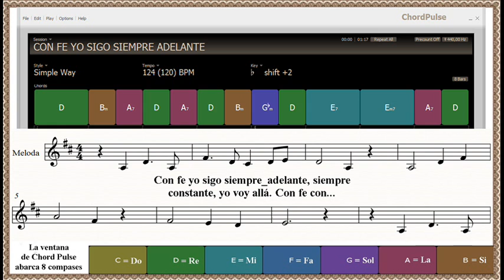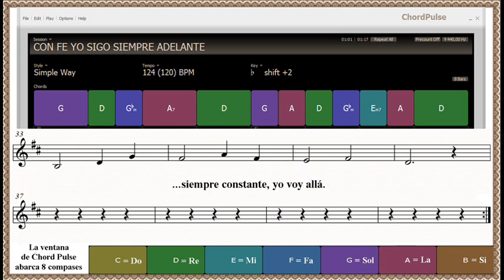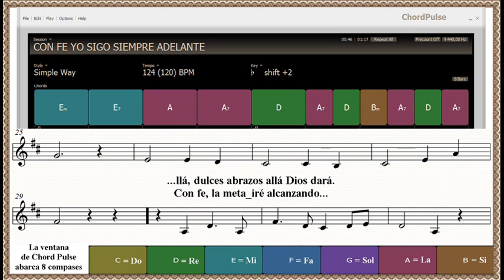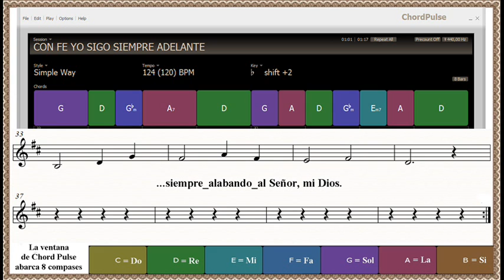CON FE YO SIGO SIEMPRE ADELANTE (Con Acordes, Instrumental)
Con fe yo sigo siempre adelante,
siempre constante, yo voy allá.
Con fe consigo ir adelante,
mientras aguante, no miro atrás.

Con fe y cara siempre radiante,
ando el camino hacia allá.
Fuerzas del cielo,
yo sé que me van a llegar,
solo las mías no van a bastar.
Con fe, cantando voy adelante,
siempre agradando al Creador.
Con fe, luchando voy adelante,
mientras aguante, no tendré temor.

Con fe y rostro siempre triunfante,
Dura es la senda,
que lleva al hogar que hay allá.
Dios dará fuerzas y aun sobrarán.
Con fe, cantando ya voy llegando,
siempre agradando al Señor, mi Dios.
Con fe, la meta iré alcanzando,
siempre contando con el Señor.
Con fe, ya veo que estoy llegando,
y abrazando a mi Dios y Señor.

Con fe y ganas bien renovadas,
sé que ya estoy por llegar.
Fuerzas del cielo,
a diario me llegan de allá,
dulces abrazos allá Dios dará.
siempre alabando al Señor, mi Dios.